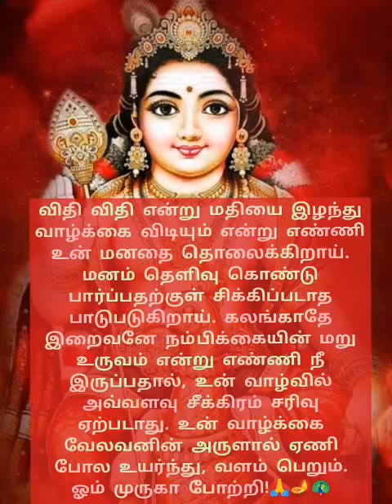🦚🪔🌿விதி விதி என்று மதியை இழந்து வாழ்க்கை விடியும் என்று🦚🪔🌿